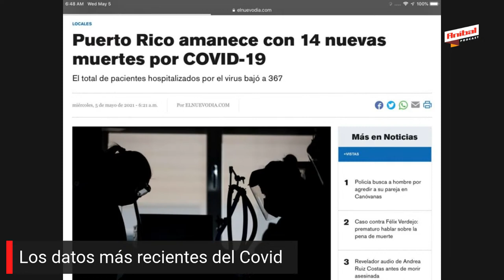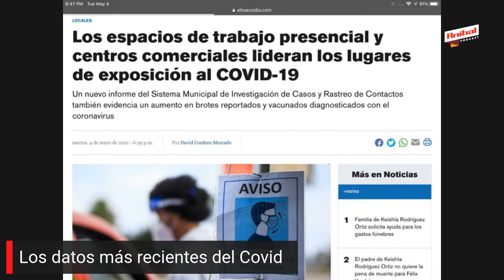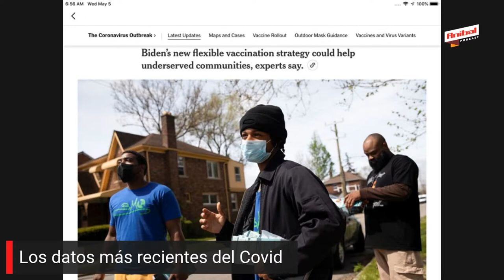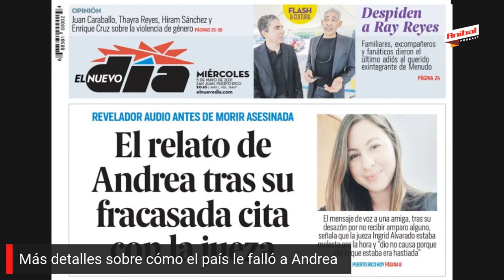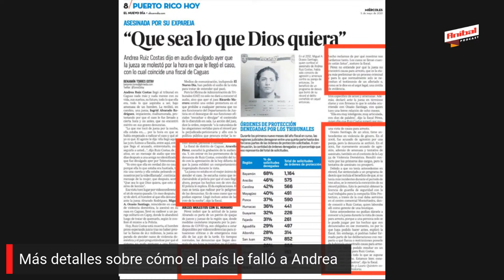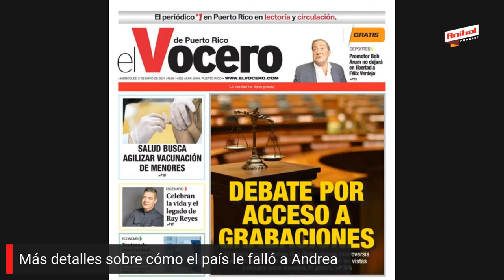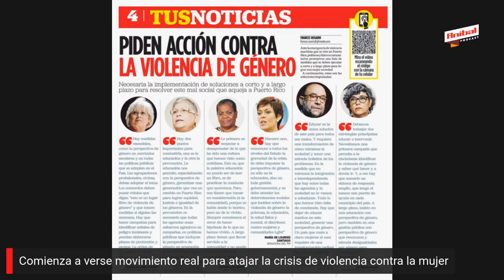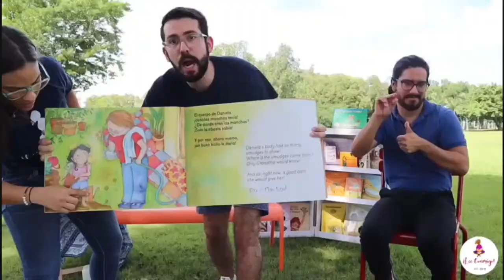Podcast de Aníbal - Miércoles, 5 de mayo de 2021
¡Sintoniza el Podcast de Aníbal - Miércoles, 5 de mayo de 2021 a las 8:00AM!
🔴 En vivo en Facebook, YouTube, Twitter y por el 📺 Canal 85.